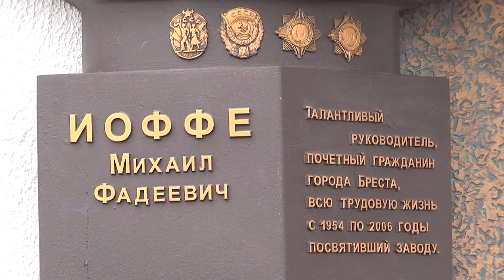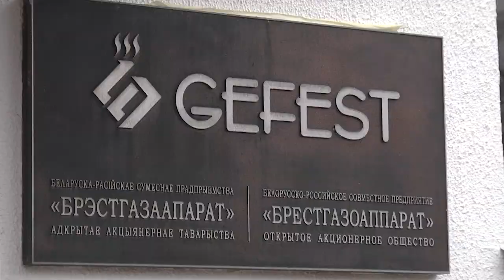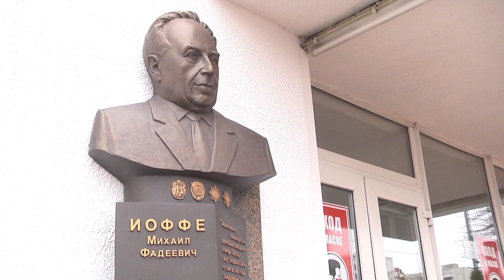2022-04-01 г. Брест. Открытие мемориальной доски в честь М. Иоффе. Новости на Буг-ТВ.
В Бресте продолжается планомерная работа по увековечиванию имен знаковых личностей. В  2002 году Михаил Фадеевич Иоффе был удостоен звания «Почетный гражданин города Бреста», а сейчас, ровно через 20 лет, у центрального входа в административное здание  «Брестгазоаппарат» -  предприятия,  которому он отдал  более 50 лет своей жизни, была установлена  мемориальная доска в его честь. В церемонии открытия приняли участие мэр города Александр Рогачук, руководство и сотрудники завода, а также внуки человека-легенды.